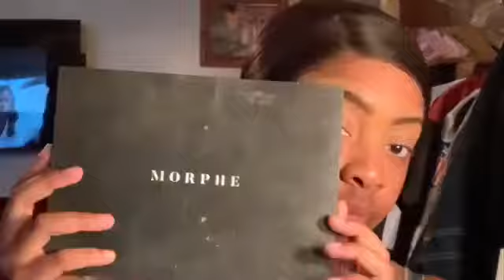KOBE BRYANT TRIBUTE MAKEUP TUTORIAL | PURPLE AND GOLD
RIP to the Legend Kobe Bryant

COLLABS/REVIEWS

Senders
Abita Springs, LA 70420

STALK ME‼️‼️

Facebook: Charrion CeCe Taylor Johnson

FAQ:
Age: 24
Hometown: Baton Rouge, Louisiana
Film: IPhone XS Max
Edit: iMovie